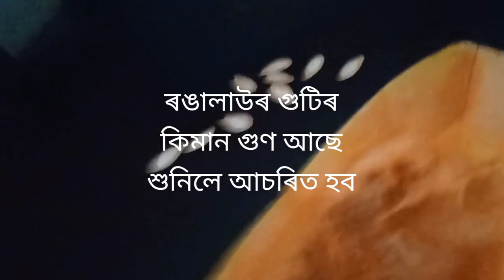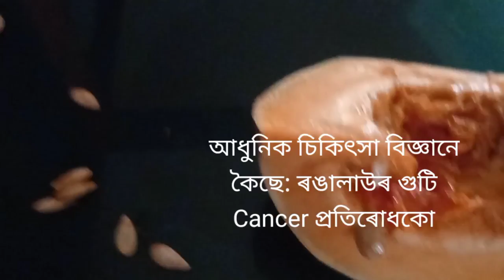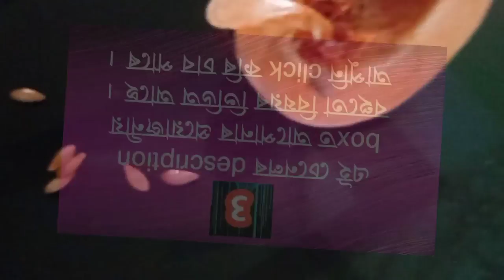PUMPKIN SEEDS HEALTH BENEFITS - Grand Duniya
pumpkin_seeds _benefits